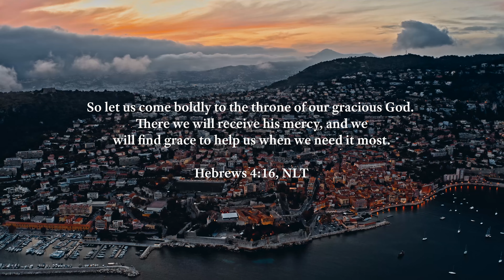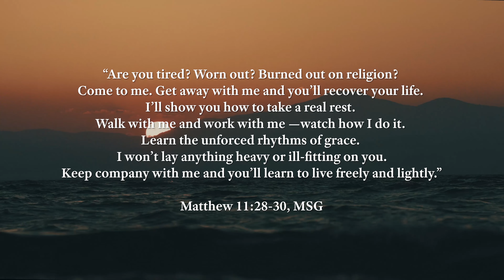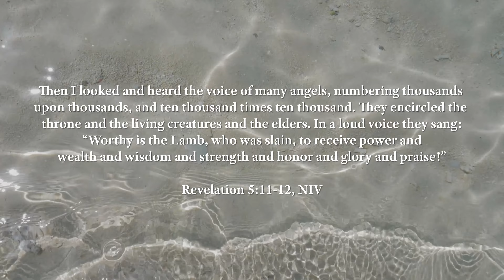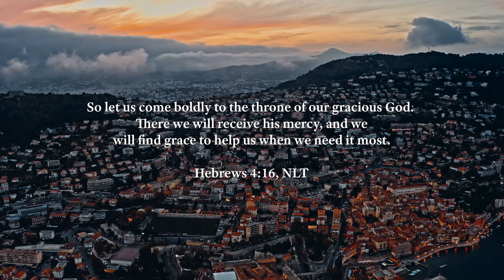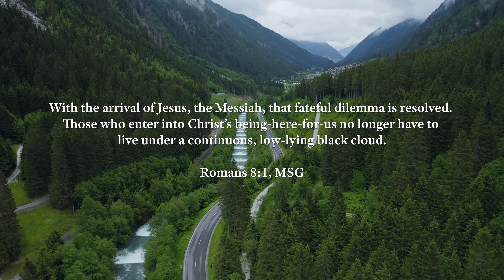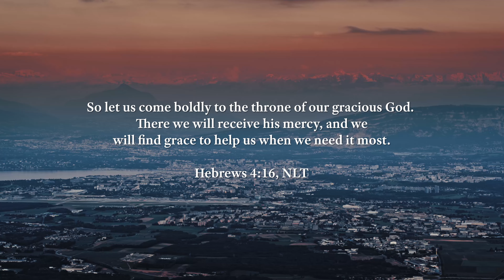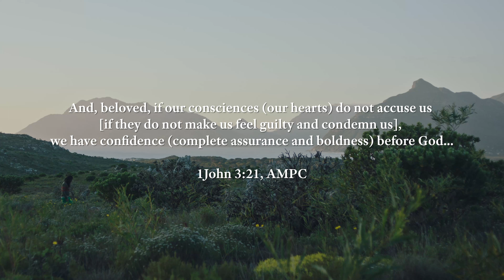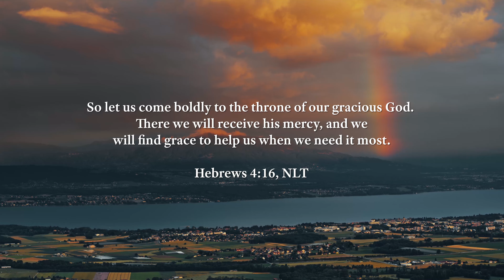O Come To The Altar- 1 Hour Worship Instrumental Music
O Come To The Altar - 1 Hour Instrumental Worship by Worship Lifestyle TV

Find inspiration through this beautiful song that will help you discover peace and purpose in Christ Jesus.

Instagram 📸 : @worshiplifestyletv
Twitter 🐦 : @wrshiplifestyle
TikTok 🎵: @worshiplifestyle

"Come, let’s worship and bow down, Let’s kneel before the Lord our Maker." Psalm 95:6, NASB